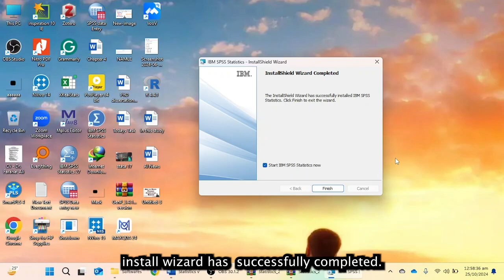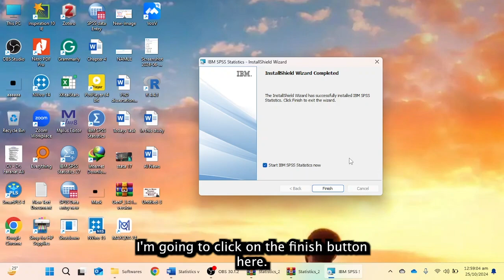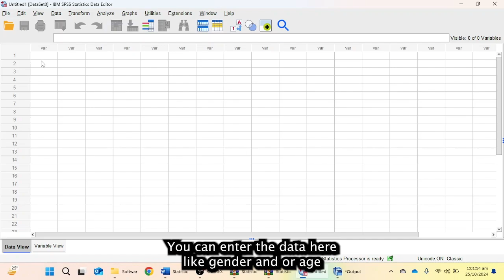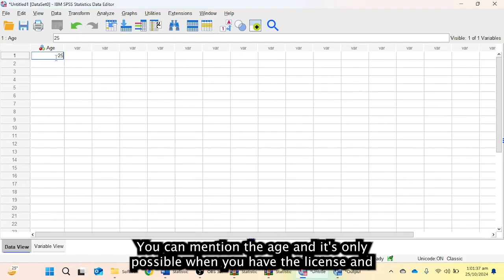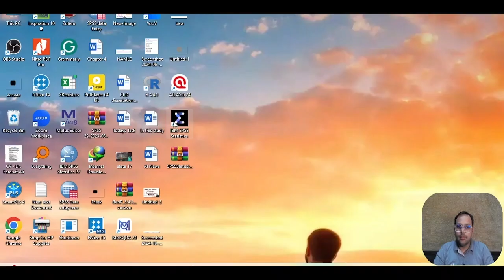How to Free Install and Activate IBM SPSS Statistics in a Legal Way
In this video, Dr. Farahat Ali provides a detailed walkthrough for activating free IBM SPSS Statistics 28 on your computer. Whether you’ve recently purchased free SPSS 28, upgraded from a previous version, or received the software through your organization, this guide is designed to make the process simple and straightforward. Dr. Ali addresses common issues and offers expert tips to ensure successful activation.

This tutorial is part of a series covering activation processes for various free SPSS versions, including free SPSS 27, 28, 29, and the latest free SPSS 30. Be sure to check out the links to related videos and resources below!

📖 Chapters:
0:06 Introduction
01:24 Contact details-Email or WhatsApp Us
01:29 Installing free SPSS 28 Software
2:19 Launch the License Wizard
02:34 Product Authorization Key
02:56 Entering Your License Key
02:59 Verifying Successful Activation
04:20 Managing and Switching Licenses
04:42 Troubleshooting Activation Issues
04:47 Conclusion and Contact Information

Installing free SPSS 28
Dr. Ali begins with an overview of the free SPSS 28 installation process, explaining:

How to download and install free SPSS 28 on Windows and Mac.
Steps to confirm a successful installation.
Addressing common setup issues like incomplete installations.
Activation Process: A Step-by-Step Guide

Follow along as Dr. Ali demonstrates how to activate Free SPSS 28 using a license key. Key steps include:

Launching the free SPSS License Wizard post-installation.
Selecting the appropriate license type (Authorized User or Concurrent User).
Verifying activation success via green status messages.
Note: An internet connection is required for license activation.

Managing Your free SPSS License
Dr. Ali also explains how to:

Verify your free SPSS version and license status.
Switch licenses or transfer your license to another device.
Access the “Manage License” option in free SPSS for updates or renewals.
This section covers solutions to common problems, including:

"No valid license found" errors.
Issues with concurrent licenses for organizational users.
Problems activating free SPSS 28 offline.
Differences Between free SPSS 27 and free SPSS 28 Activation
Dr. Ali highlights key updates in free SPSS 28’s activation process, including interface changes and additional license management features.

This tutorial is perfect for:

Researchers and analysts upgrading to free SPSS 28.
New users setting up free SPSS for the first time.
Students and professionals needing help with license activation.
Need Help?
If you encounter any difficulties during installation or activation, or if you’re unsure how to obtain a license, reach out to Dr. Farahat Ali. He offers guidance on software setup, license procurement, and data analysis for research papers, theses, and dissertations.